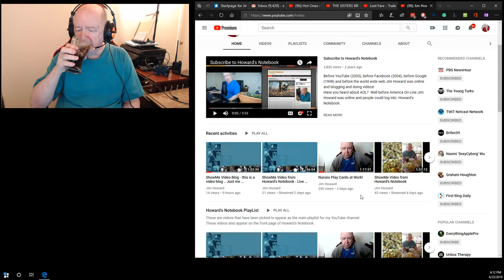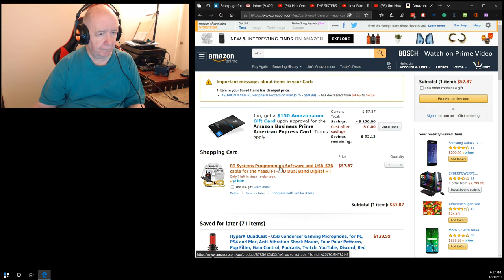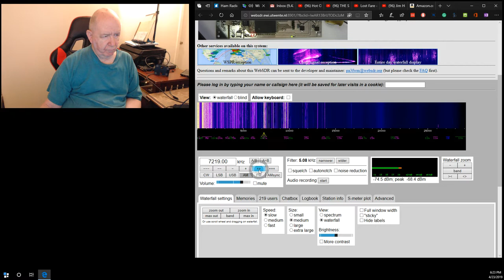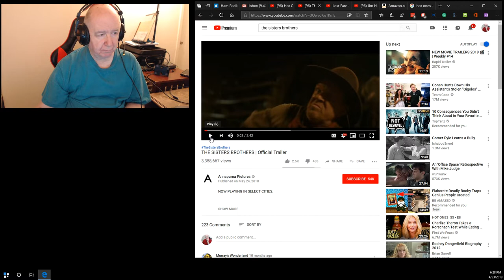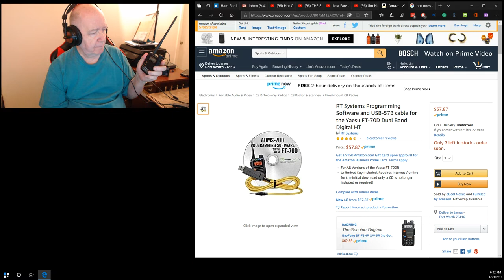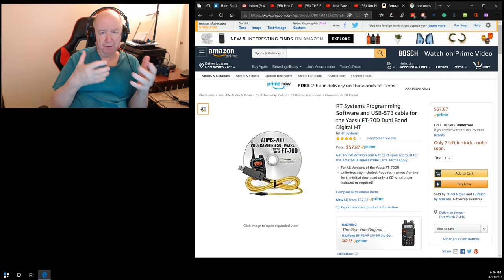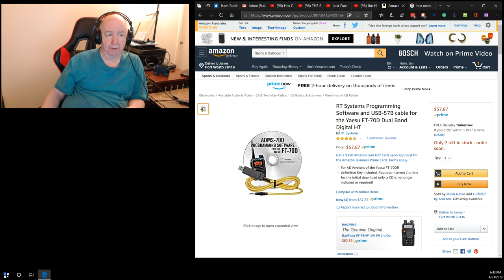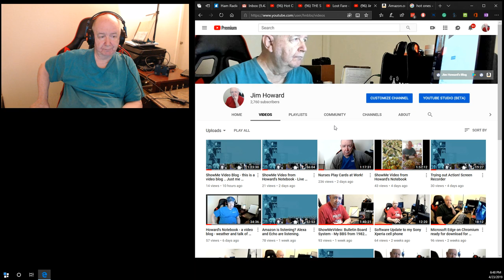Hot Ones - The Sister Brothers - Lost Fare and more ShowMeBlog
Just another ShowMeBlog from Jim Howard.  I been blogging since June of 1982!  First a bulletin board system (Howard's Notebook) and when the world wide web was invented in 1995 I moved my blog to the web.

The Sister Brothers and Lost Far are on Hulu.